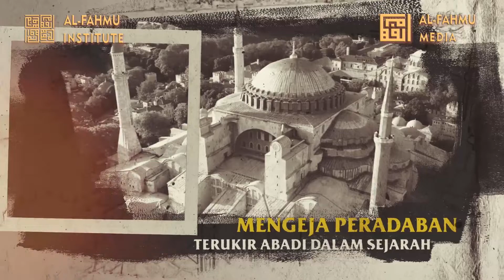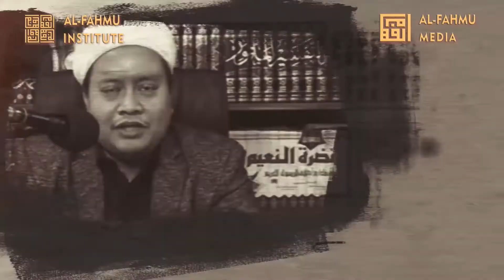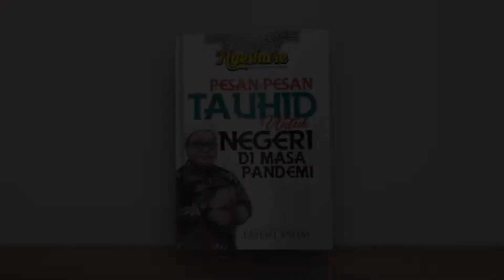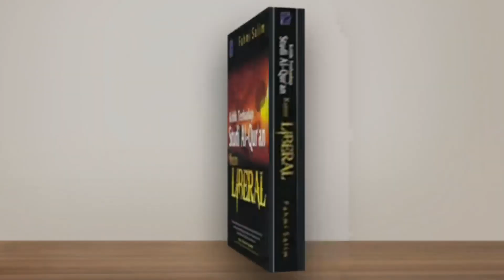EMPAT JENIS SYAFAAT BUAT HAMBA ALLAH DI HARI KIAMAT! II IBU-IBU PENGAJIAN DIBUAT TERKESIMA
Pengajian Akbar Ust. Fahmi Salim di MASJID BAITUL HUDA, Kebon Kacang Jakarta Pusat, tanggal 5 Agustus 2022

Rilis terbaru buku karya UFS:
1. Mutiara Ilmu-ilmu Al-Qur'an

2. Ngeshare Pesan-pesan Tauhid untuk Negeri di Masa Pandemi

5. TADABBUR QUR'AN APLIKATIF karya  Tim Markaz Minhaj Saudi Arabia

Form pemesanan:
Nama:
Alamat lengkap:
No.Hp:
Jumlah: